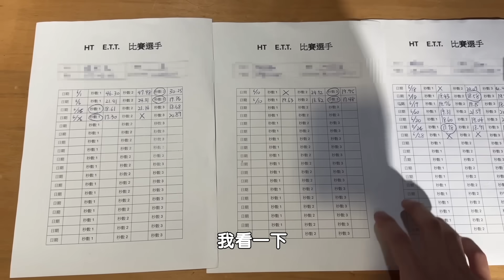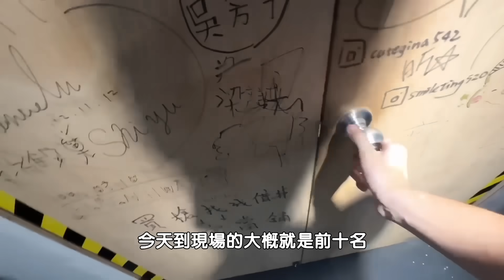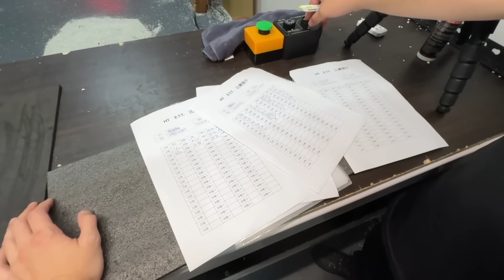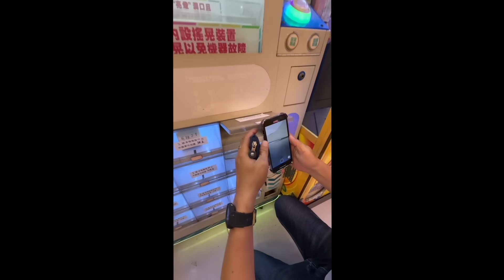帶專武去比總決賽 整個月只練兩次！